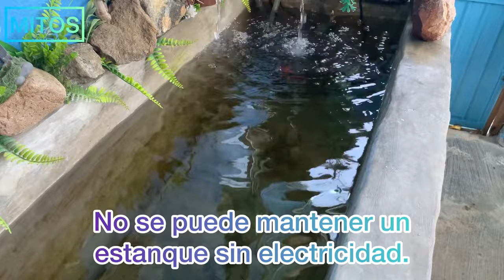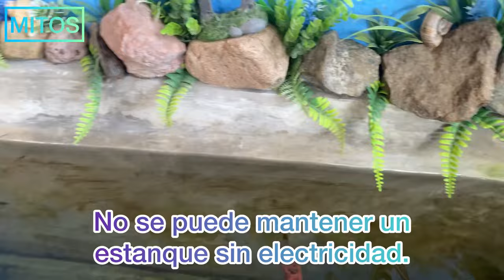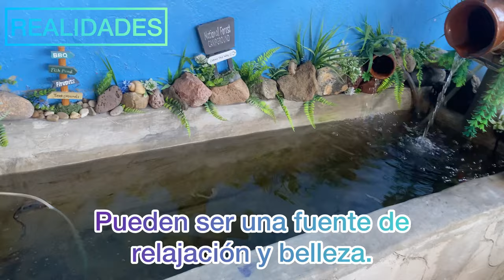Mitos y realidades de los estanques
Hola amigos en esta oportunidad les comparto cuáles cosas si y cuales no debemos aplicar en nuestro estanque de peces, espero te sirva esta información.

Tiktok tzoomx